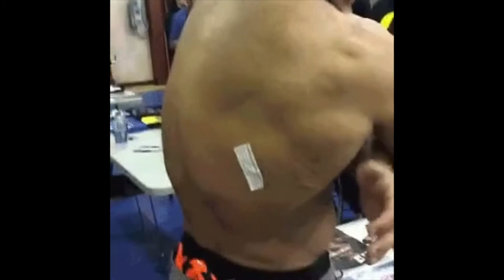ШОК! Солдаты стреляют в Никулина!!! Short Funny Videos Compilation 29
Хищник, Никулин, котики, собачки, бригада, дружко, качок, робокоп, футбол.
Just Short Funny Videos :)
We make your day!